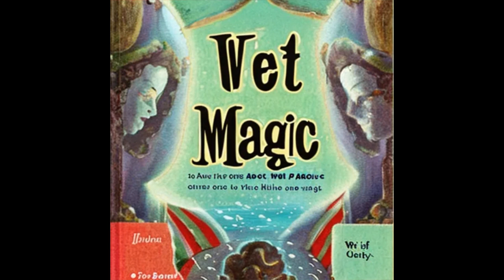E. Nesbit's Last Children's Novel Wet Magic Audio Book chapter 3 part 1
🎧 Get ready for an enthralling audio-book adventure with E. Nesbit's last Children's Novel, "Wet Magic"  Chapter 3 ! 🤩

This free audio-book is sure to be a hit with young readers, as it takes them on an adventurous journey, full of fantasy and fun. 🗺️ From a magical underwater kingdom that can only be accessed by diving deep into the sea to a cast of enchanted creatures, this audiobook will captivate the imaginations of both children and adults alike. 🐬

Discover the magic of E. Nesbit's captivating storytelling as you listen to this free audio book – with vivid descriptions, enthralling characters and fascinating plotlines, it's sure to keep children entertained for hours! 🔮 For those who prefer traditional books, you can also access the written version for further reading. 📚

Forget about TV, tablets and gaming consoles – this audiobook is sure to bring hours of audio entertainment for kids! 📻 Plus, with no downloads required, kids can listen to this audio book wherever and whenever they want. 🎧 That's why audiobooks are available on-the-go and are perfect for long car rides or trips! 🚘

So, don't wait any longer – dive into the magical world of E. Nesbit's "Wet Magic" and start your audio-book adventure today! 🚀 You can also listen to other free audiobooks and podcasts, so you're guaranteed to find something that your kids will love. 🤩